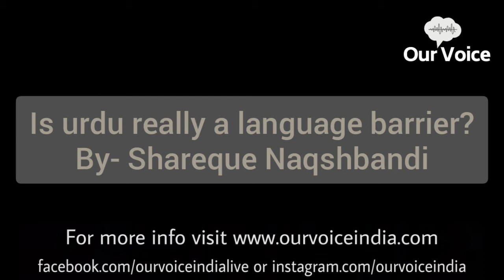Is Urdu Really A Language Barrier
Conversation with Shareque Naqshbandi - Editor in Chief (Urdu Daily)
Situation Of Lockdown, Quarantine Centers, Medical Facilities, Role of Journalists &  Future Of Journalism
The Unsung Heroes Of Aurangabad is one of those Aurangabadi's who is an Inspiration and has struggled to achieve their goal without taking short cuts.